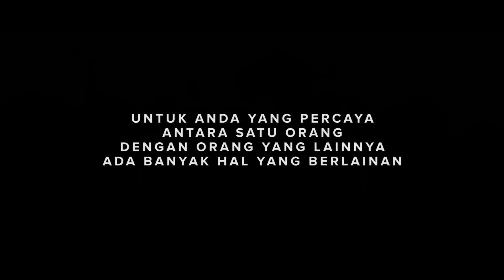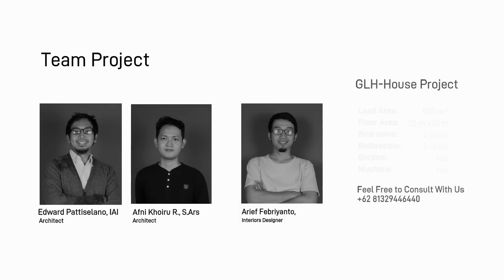Desain Rumah 2 lantai 4 Kamar Tidur di Lahan 20x25 meter | Sejuk Banget Dalemnya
Pemilik rumah ini merupakan pegawai di instansi keuangan pemerintah. Sebenarnya, beliau bersama anak dan istri, telah tinggal sebuah hunian di daerah Tebet, Jakarta Selatan. Sedangkan rumah yang akan direnovasi ini, merupakan hasil warisan milik keluarga besar yang sebelumnya akan dijual dan dibagi hasil. Karena tak ingin kenangan masa kecil hilang begitu saja, beliau pun membeli rumah ini dan memutuskan untuk merenovasi beberapa bagian agar tampak lebih elegan.

Karena berada di suatu komplek di daerah Jatiwaringin, Jakarta Timur yang mayoritas warganya adalah purnawirawan militer, beliau request agar desain rumahnya ini dibuat bersahaja dan tidak terlalu mencolok. Maka disepakatilah modern tropis sebagai tema hunian karena tidak terlihat arogan, namun tetap memperoleh aspek yang elegan dari pemilihan warnanya.

Beberapa poin yang tetap dipertahankan dalam rumah adalah pembagian ruangan, pemilihan beberapa furniture, tanaman lee kwan yew, dan beberapa pohon di sekitar rumah.